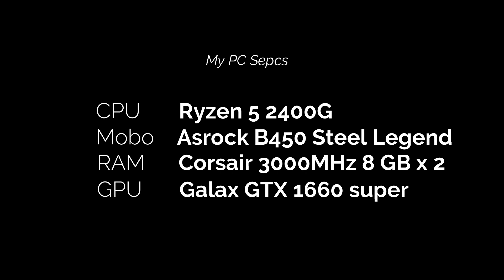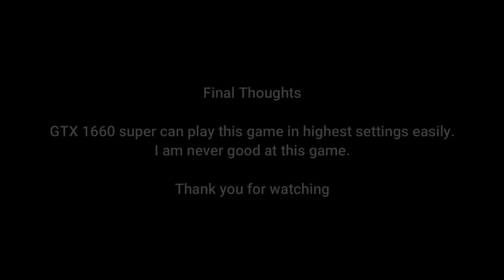cs go - GTX 1660 super gameplay & benchmark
BenQ GW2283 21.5 inch LED Backlit Full HD IPS Computer Monitor

Corsair Vengeance LPX 8GB DDR4 3000 x 2

Samsung 970 EVO Plus 250GB SSD NVMe

Corsair CX Series 450 Watt 80 Plus Bronze Certified Non-Modular Power Supply

Ant Esports MK1000 Mechanical TKL Keyboard

Corsair Carbide SPEC-05 Cabinet

Antec Spark 120 RGB Case Fan x 4

Redgear MP80 Speed-Type Extended Gaming Mousepad

Galax GTX 1660 Super